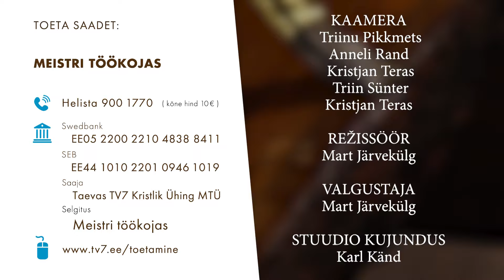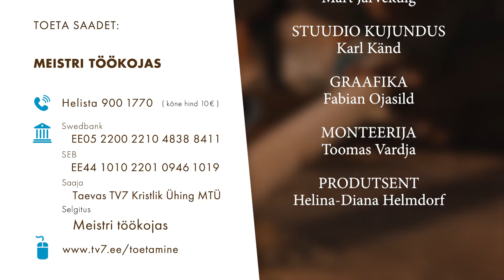MEISTRI TÖÖKOJAS #31 | Vanglas Jumala hääle kuulmisest, Lootuse Külast, uuest elust - Jüri Heinla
Jüri Heinla on Siberis sündinud mees, kelle vanemad olid küüditatud poliitvangid. Paraku sattus mees vanglasse ning kannatas unetuse ja enesetapumõtete all.

Missuguse ime läbi Jüri lõpuks kõigest välja tuli? Missugune vägi peitus Meie Isa palves? Jüri on tänaseks sportlik vanaisa, kel jagub palju jõudu nii klaasikunstiks, teiste aitamiseks kui ka paljuks muuks. Saates uuritakse klaasikunsti tööriistu ning palvetatakse kõikide eest, kes vajavad uut elu.

TV7 Youtube kanal pakub vaid väikest osa TV7 sisust. Vaata kogu programmi järgmistel viisidel:

📺 Telerist (Telia, Elisa, STV, Telset, Levikom, Uus Programm)
📱   Taevas TV7 mobiilirakendusest (Laadi alla Google Playst või App Store'st)

🙏 Taevas TV7 eesmärk on toetada igaühe vaimulikku kasvu ning pakkuda mitmekülgset ja rikkalikku informatsiooni kristlusest ka uutele inimestele. Soovime olla ühine platvorm kõikidele kristlastele ja kogudustele Eestis.

💰 TV7 töötab ainult tänu annetustele. Hakka püsitoetajaks, et saaksime jätkata kristliku telekanali tööd, muutuda nähtavamaks Eestis ning muuta meie ühiskonnas levivaid väärarusaamu ja suurt teadmatust kristluse kohta.

Kanname "Hea annetuste koguja" märki, annetuste info on läbipaistev ning kuulume tulumaksutagastust saavate organisatsioonide hulka.

❤️ Annetada saab kolmel viisil:

1️⃣ Pangaülekandega
Maksesaaja: Taevas TV7 Kristlik Ühing MTÜ
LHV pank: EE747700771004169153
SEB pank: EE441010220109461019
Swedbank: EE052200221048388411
3️⃣ Annetustelefoni kaudu numbril 900 1770 annetad 10 eurot (kuula kõne lõpuni).